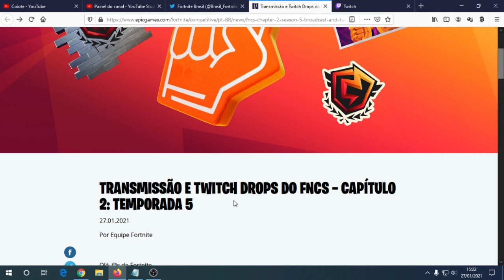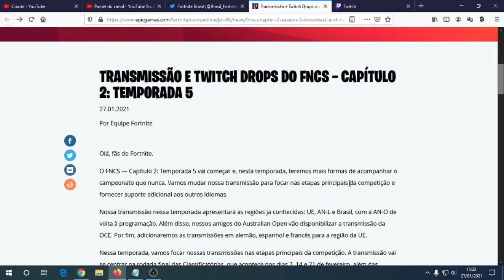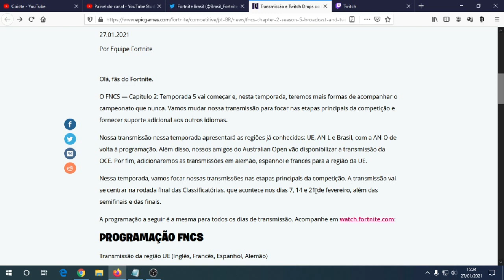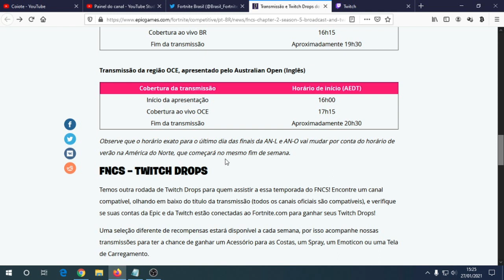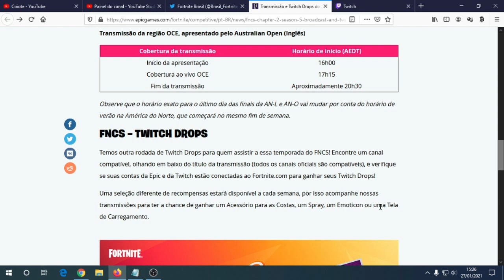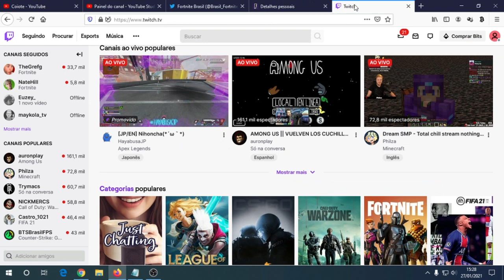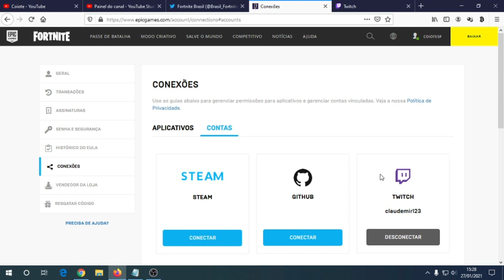Como Ganhar As Recompensas Grátis Do FNCS Da Temporada 5 - Fortnite